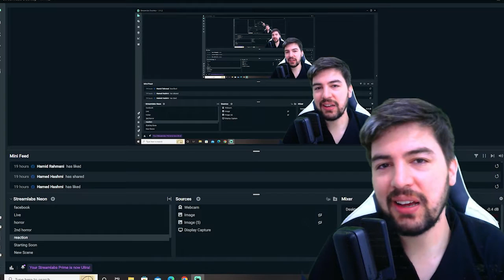JONATHAN VS LOLZZZZ 1V1 TDM REACTION